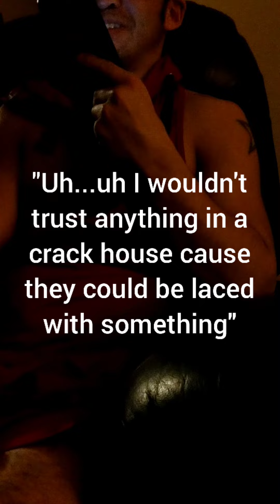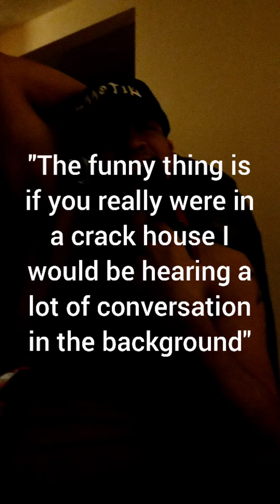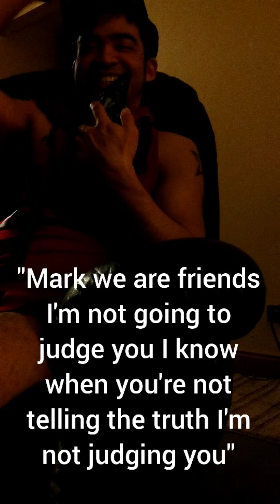Lying on the phone about where you are